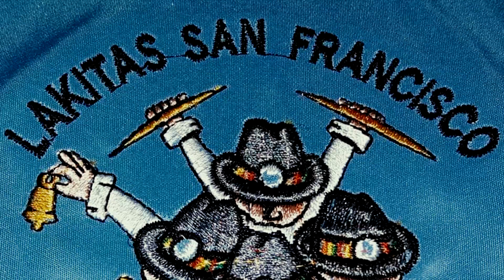Agrupacion Supay Aniversario de Calama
Vispera Aniversario de Calama 140 años mas q un placer un encanto el poder estar presente. Con nuestra querida ciudad, en conjunto a las voces de Amanecer andino, Kaukari, laquitas de san francisco de Chiuchiu y Agrupacion SUPAY.